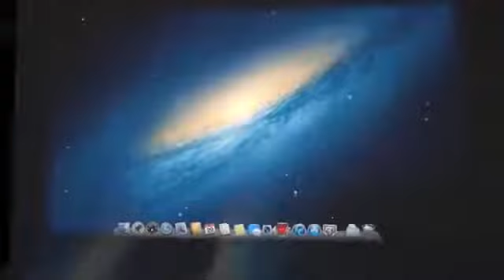iPhone 6 ra magariaaaa